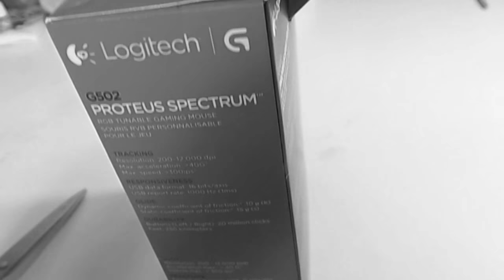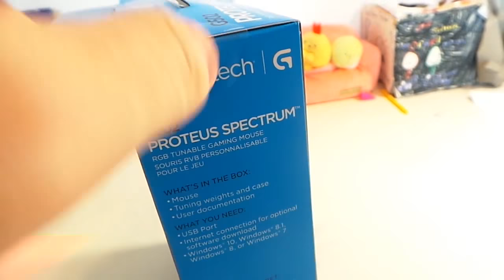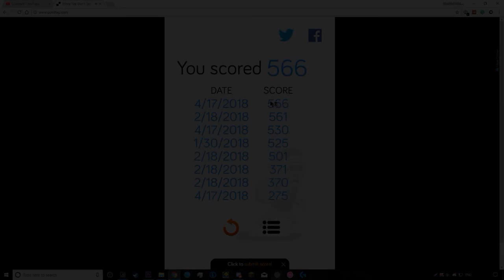NEW GAMING MOUSE! ~ Logitech G502 ~ Unboxing / Gameplay ~ Sharp Mirror 74%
Love the mouse so much :D Different type of video... Sorry if it isn't good... :(

Update 4/18/2018~ Updated the video so there isn't 50 extra seconds at the end! :D

If you enjoyed... Consider leaving a like! As it shows great support to me! :D

MEM FOR VIDEO: 1.7 GB

Other footage:

Personal Discord: CoolStuffGAMING#0388 (No Spam or Block)

Geometry Dash! ~ CoolStuffGAMING
Battle.net ~ CoolStuff#11807

My Gear!
Keyboard: Razer Blackwidow Chroma V1 (Green Switchs)
Mouse: Logitech G502, (Old Mouse = Steelseries Sensei RAW)
Mic: Blue Snowball W/Popfilter (Not Yeti)
Moniter: 120/144hz 4K QLED CFG73 (Samsung Monitor)
PC: Windows 10 HP Pavilion 500 C60
Webcam: Logitech C922 Pro Stream 1080p
Graphis Card: EVGA GeForce GTX 1050Ti (4GB)
CPU/Processer: AMD A6-9500 Radeon
Drawing Tablet: Wacom Intuos (Small Tablet Model)
Chair: Black office chair (With butt cushion)
Headphones: Samsung Level Over
Recording Software: Shadowplay, Fraps, Bandicam, Action
Streaming Software: Shadowplay, XSplit, OBS
Editing Software: Adobe Premiere, Camtasia Studio 8/9

Copyright Audio?

CoolStuffGAMING#0388

Want free channel art or a outro?
Sure! Why not? CoolStuffGAMING#0388 I make free channel arts/outros for beginning YouTubers!

Birthday (Feb 9) Party Video! - WIP
Setup Video/Home Review - Rethinking...
300 Sub Special - Singing songs?
500 Sub Special - How to be a "CSG"
1000 Sub Special - Face Reveal? (Lenny)

Favorite YouTubers
Skeppy